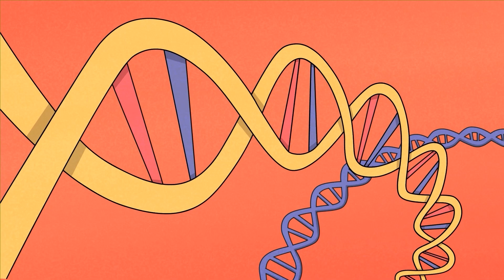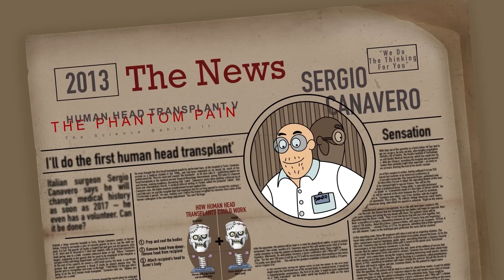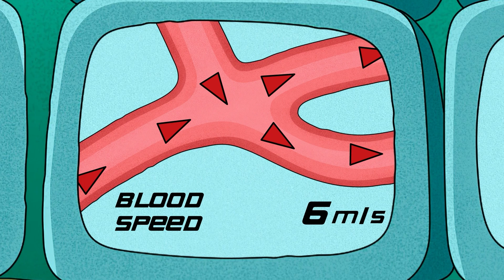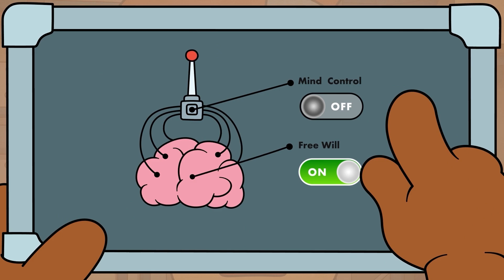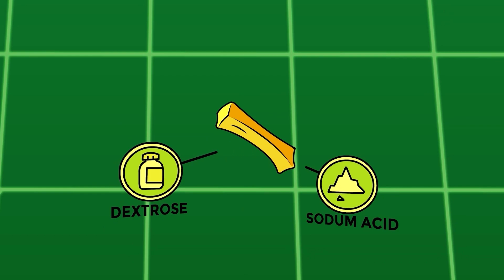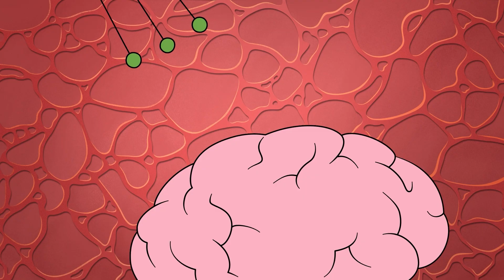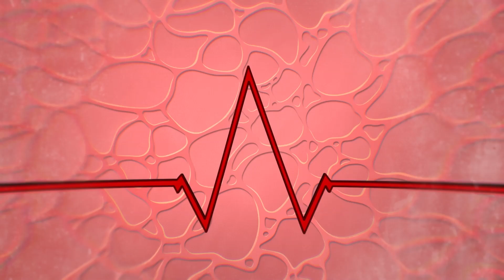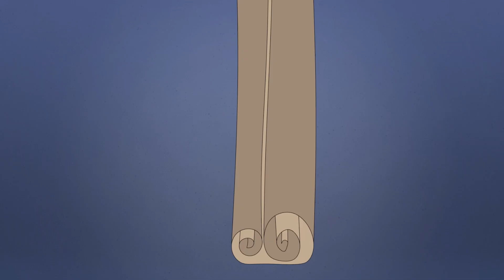ちょっと変わったダイエットの実験 究極の肉体改造ガイド